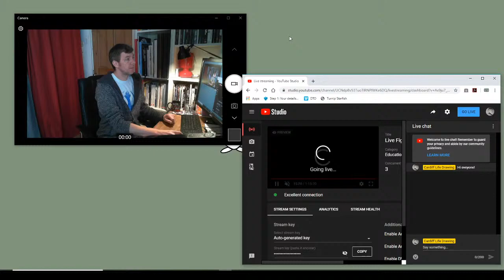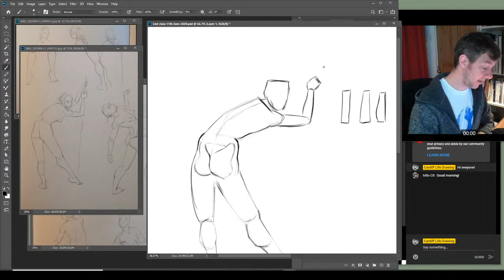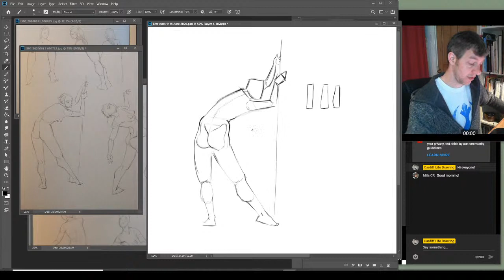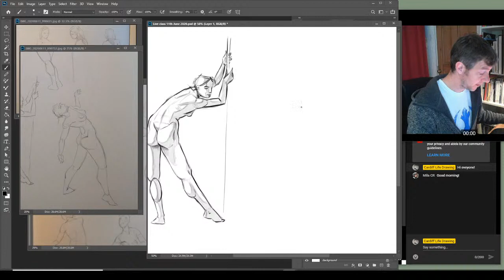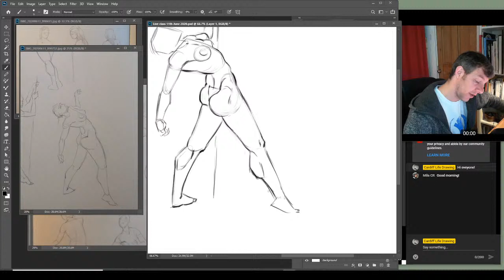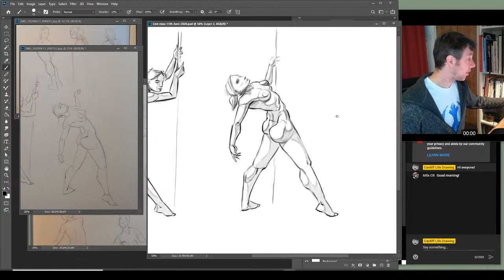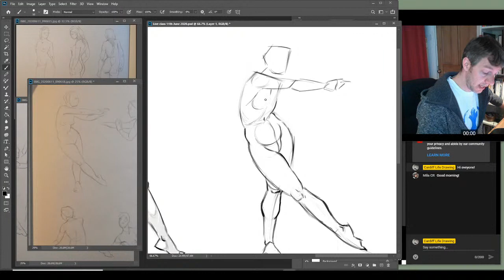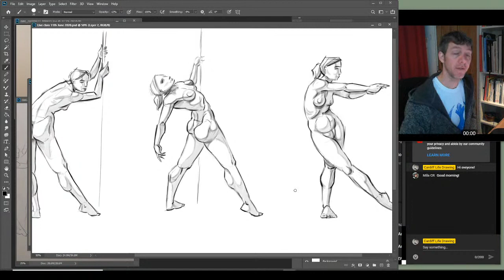Live Figure Drawing Class - 11th June 2020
Join nick today for some more figure drawing. Learn to build the proportions of the human figure with Nick from Cardiff Life Drawing. Feel free to draw along and join us.